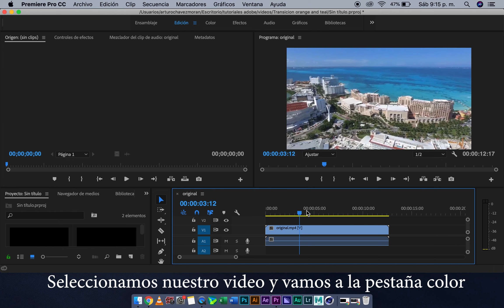Efecto orange and teal con Premiere Pro (español) - Tutoriales adobe